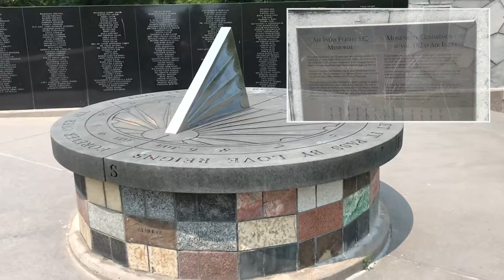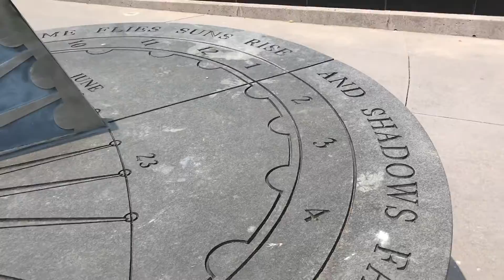Trip to Humber Bay Park in Toronto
A week ago I visited this amazing park in Toronto (GTA, Etobicoke). Humber Bay Park East has great views, nature, animals, beaches, various trails and fresh air. It's truly a hidden gem.